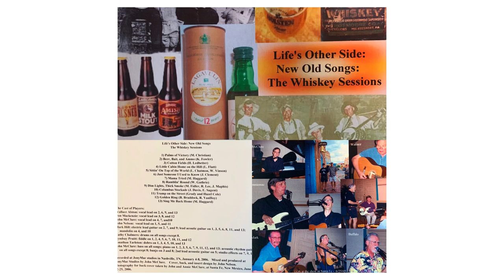Little Cabin Home on the Hill (Cover)